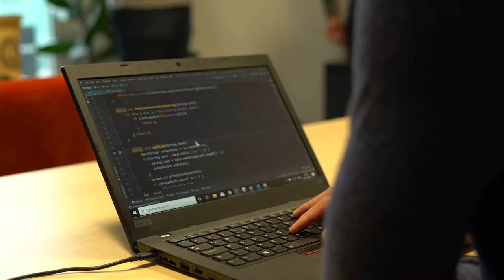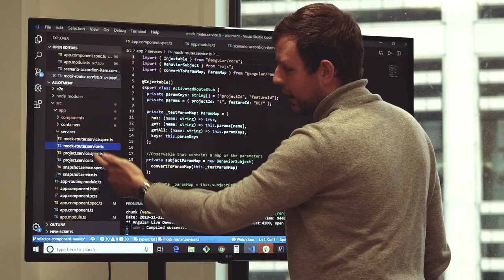Case Study: Deutsche Bank x _nology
Discover how we supported Deutsche Bank through their digital transformation.

"The _nology curriculum focuses on key practices and methodologies that are hard to learn. Students graduate with a deep understanding of new methods and practices and evangelise them from their first day in our organisation. They come ready armed, having only ever learned best practices rather than having to break old habits.” - Helen Tippell, CTO at Deutsche Bank.